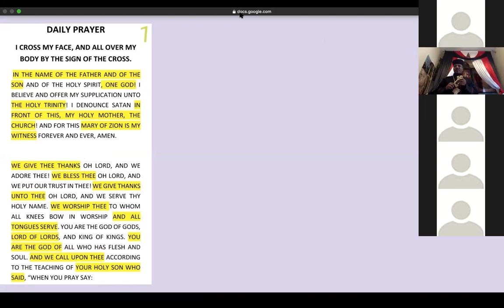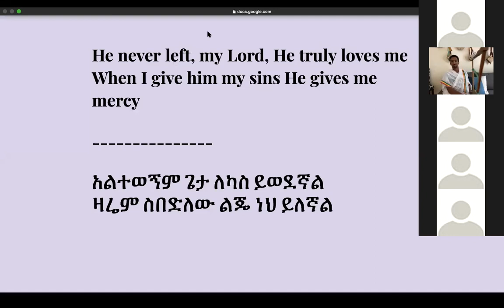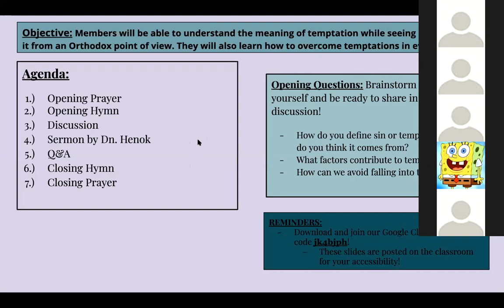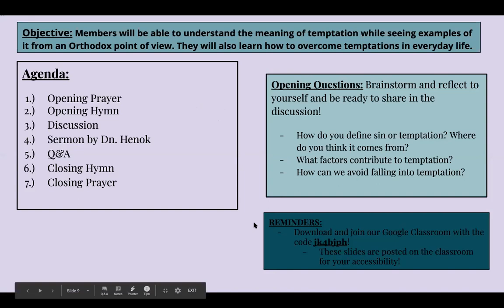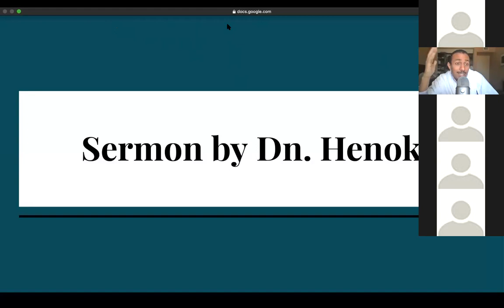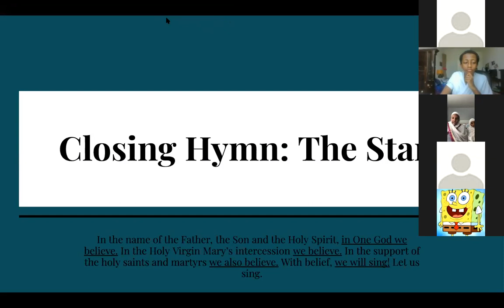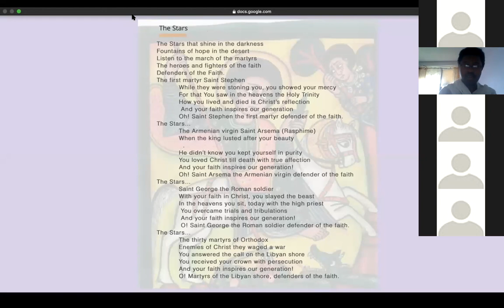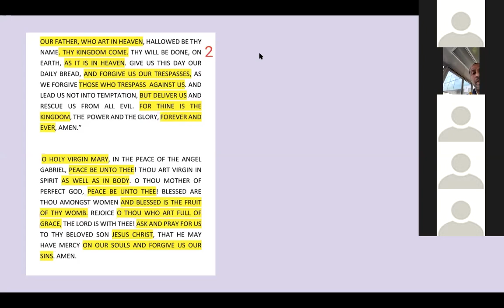Temptation (peirasmos) - UOTY Boston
In May 2020, I collaborated with my brothers and sisters in Boston (and elsewhere) by sharing a word of life, and listening to the spiritual discussion.